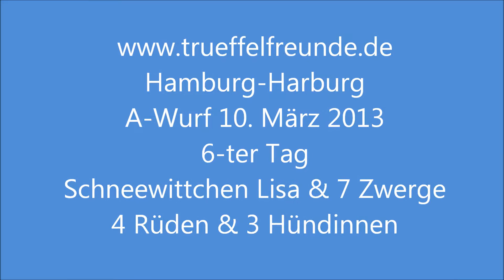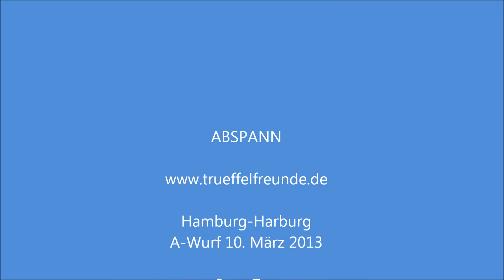Lagotto_Welpen_A-Wurf_Hamburg_Tag6